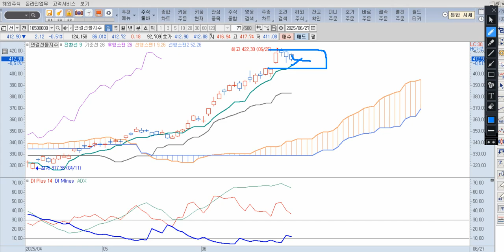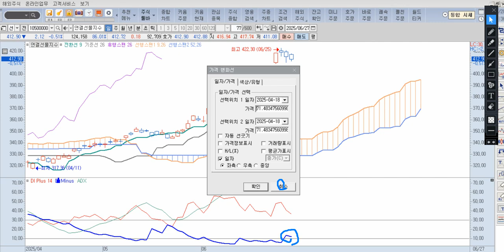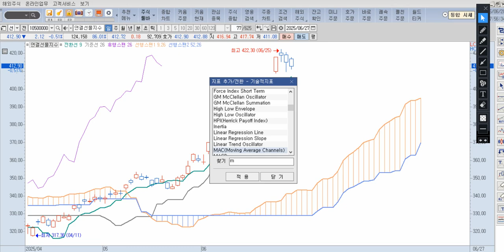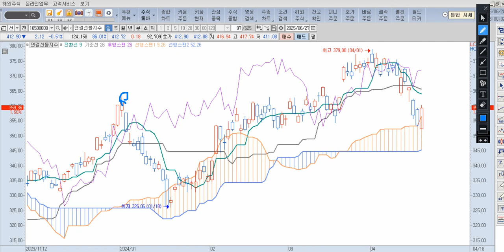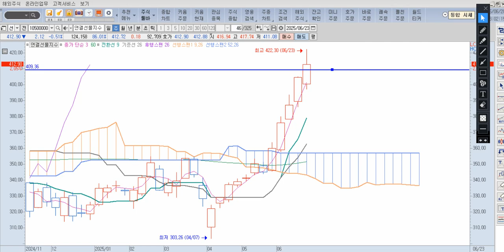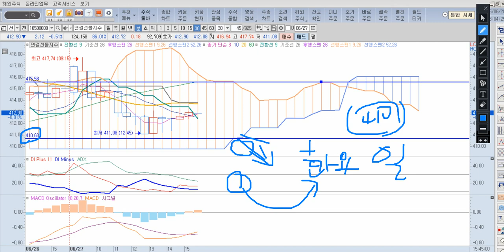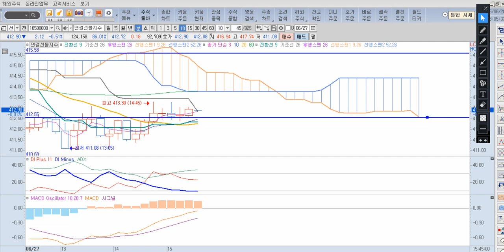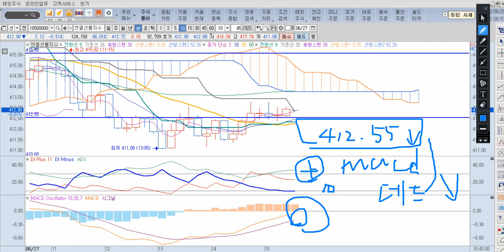7월 첫째주 코스피 차트 분석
7월 코스피 차트분석 영상입니다.